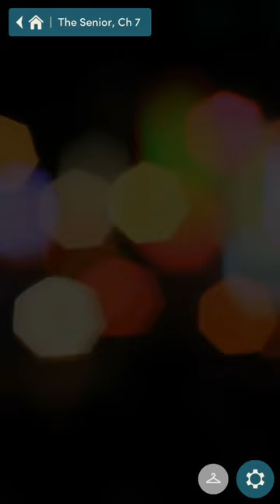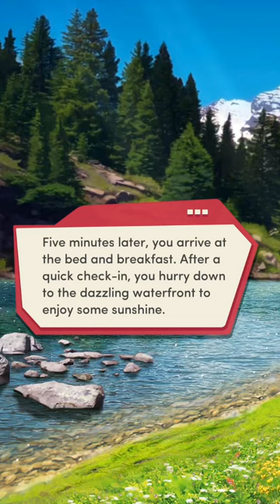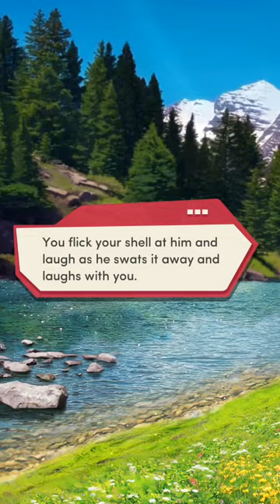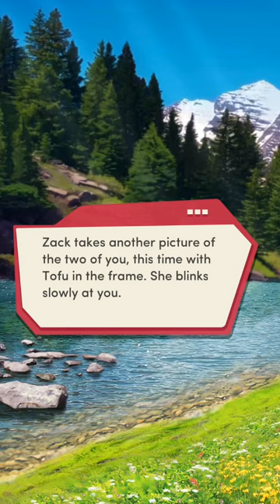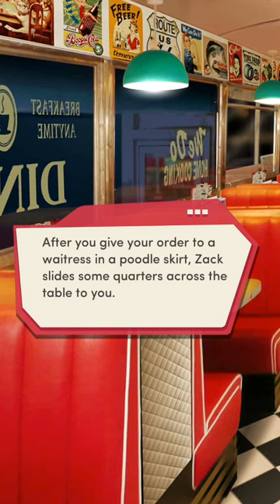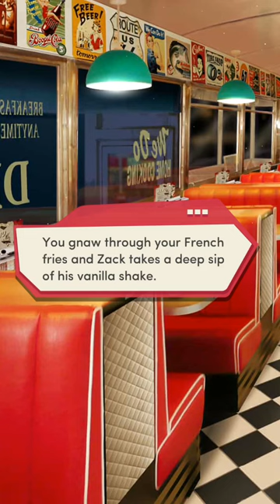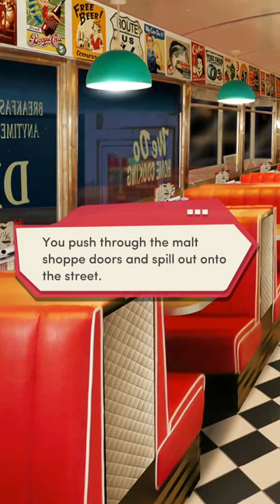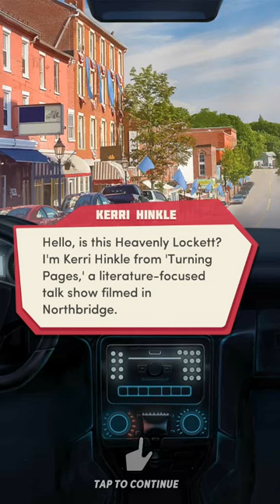The Senior Chapter 7 (No Love Interest)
The Senior

Chapter 7 Hooked on a Feeling

It’s time to get away from it all! What will happen in the sleepy lake town of Cedar Crest?

Hey :) So my MC is currently single and so she’s living with Zack. And yes, I did try to beat Zack in bowling! XD

Here's my The Junior Playlist, if you wanna see what happened last year with the crew!